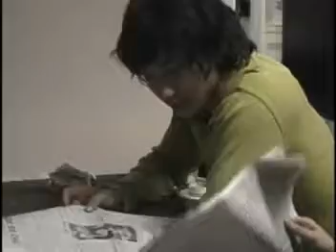030000 ZIOZIA 2003 Spring Summer_Bi & Soi_Part 01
030000 ZIOZIA 2003 Spring Summer_Bi & Soi_Part 01